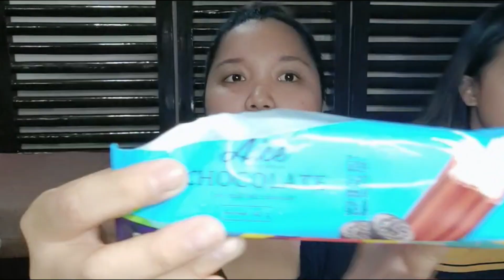AICE ICE CREAM MUKBANG AND EVERYTHING w/ My Sisters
sabi ko mukbang bakit parang matira matibay ang peg. AHAHAHA

super late ko na na-upload sorry na :)

eto yung sa panlasa lang namin guys ha. iba iba naman tayo ng panlasa eee. hahaha char!